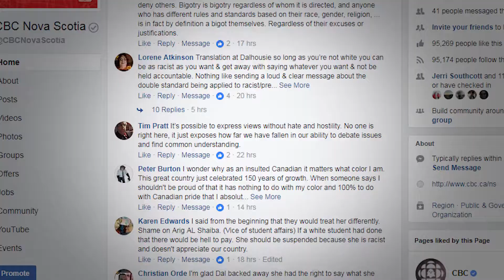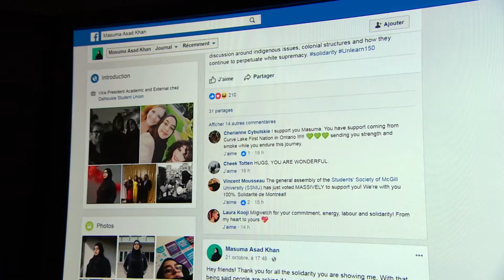How a controversial Canada 150 post sparked national debate on prejudice and freedom of expression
A controversial Canada 150 post sparked a national debate about prejudice and freedom of expression. Did it change anything?